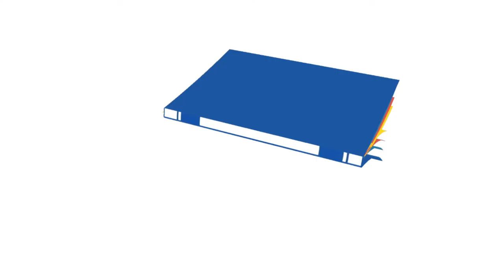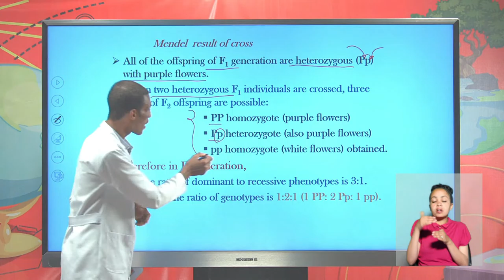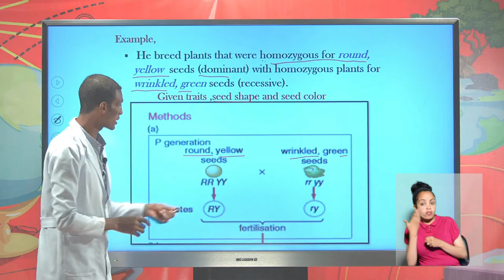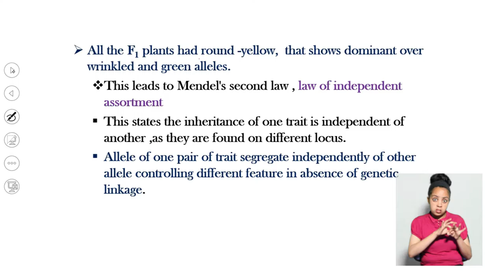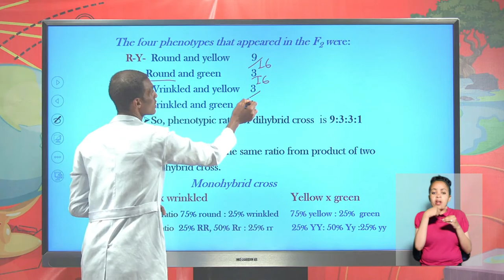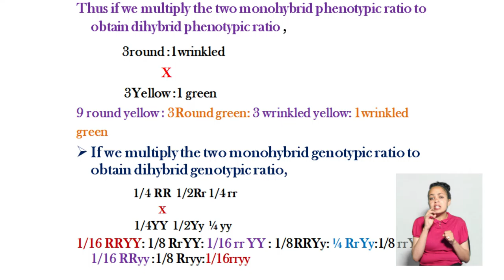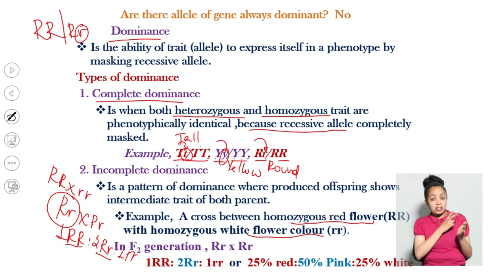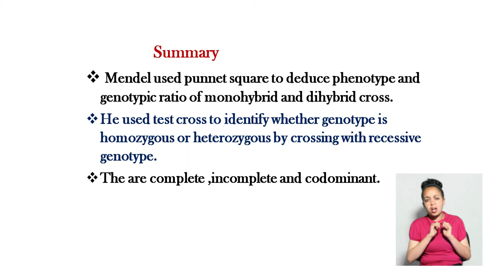[Bio Ep 16] Mendel models of heredity